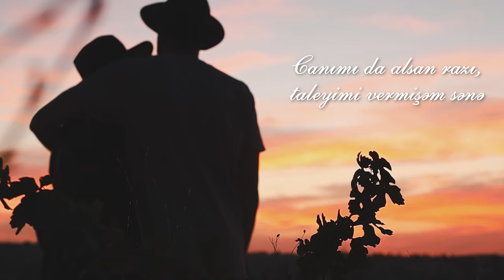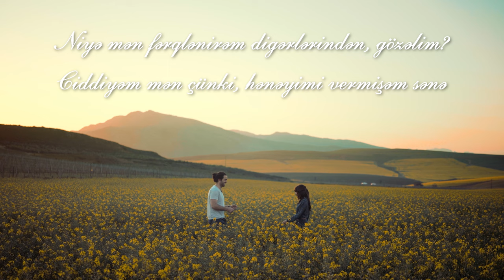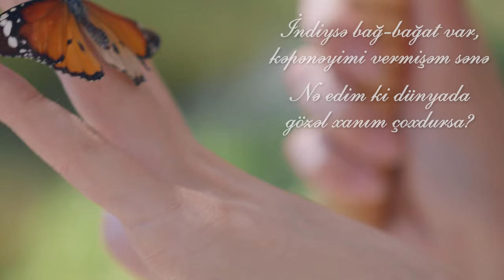Orkhan Yenisei - Sevinc (from Sevgi Güzgüsü: The Album)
Orkhan Yenisei'nin yeni işi olan "Sevgi Güzgüsü" albomunun ilk soundtrack'i olan "Sevinc" əsərini sizlərə təqdim edirik. Xoş seyirlər!

Bəstə və ifa: Aygün Məhərrəmova
Qəzəl: Orkhan Yenisei
Səsləndirmə: Orkhan Yenisei
Miksinq və masterinq: Ismayilov
Şəkil: Uraqan Abdullayev
Video: Orxan Qardaşov

Qəzəl:
Sənin üçün hər an atan ürəyimi vermişəm sənə
Etibar eylədiyim kürəyimi vermişəm sənə

Vararam ıssız bir səhraya gər mən sənsiz
İnciməm mən su dolu diləyimi vermişəm sənə

Neylərəm mən külli-cahanı əgər sən olmasan
Canımı da alsan razı, taleyimi vermişəm sənə

Sevərək yanaşdım mən eşqimizə, sevgimizə
Etmərəm xəyanəti, gerçəyimi vermişəm sənə

Verərəm dünyadakı bağ-bağatı qurban sənə
İyləməm qızılgülü, çiçəyimi vermişəm sənə

Niyə mən fərqlənirəm digərlərindən, gözəlim?
Ciddiyəm mən çünki, hənəyimi vermişəm sənə

Saf sevgimtək işlərim də safdır gülüm, inan mənə
Etmərəm kirli işlər, əlcəyimi vermişəm sənə

Var olub böyük dağlar mənim kiçik köksümdə
İndiysə bağ-bağat var, kəpənəyimi vermişəm sənə

Nə edim ki dünyada gözəl xanım çoxdursa?
Camalına çox yaraşan ipəyimi vermişəm sənə

Qeyd: Orkhan Yenisei'nin yeni albomunun ilk soundtrack'i olan "Sevinc" əsərinin digər platformalarda müxtəlif yollarla yayımlanması qadağandır. Əsər Orkhan Yenisei Production tərəfindən qorunur.